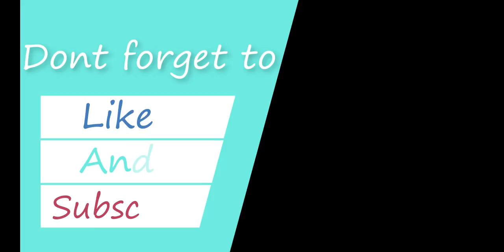Making a katana in Minecraft!!!